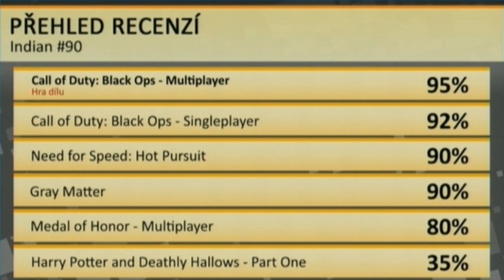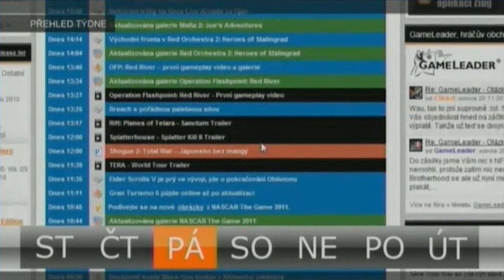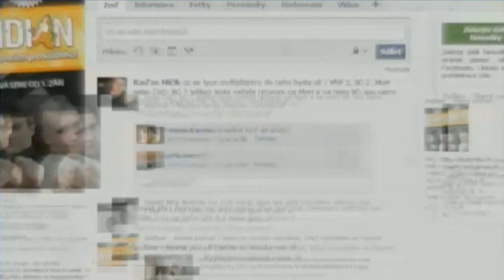indian 90 recenze her